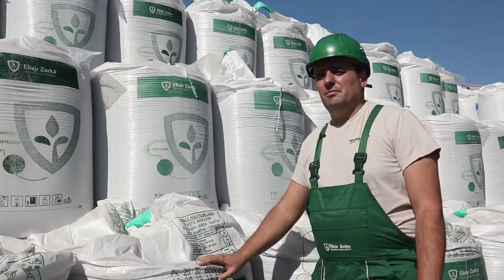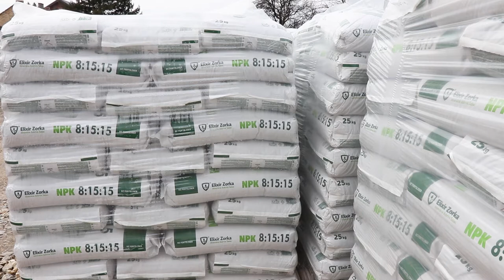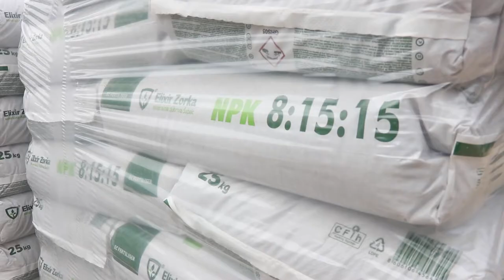NPK 8:15:15 - proleće